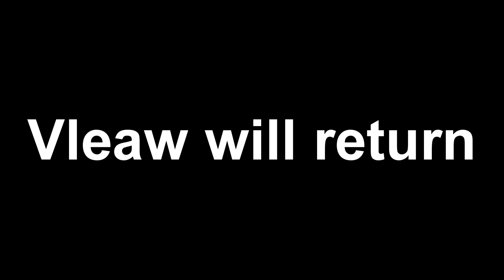Halloween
Why did you come here in my house?